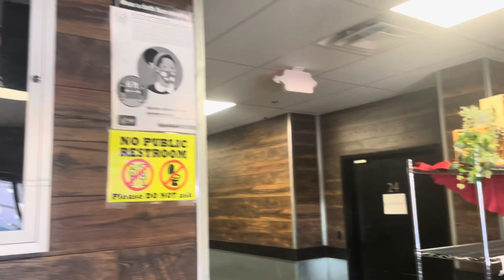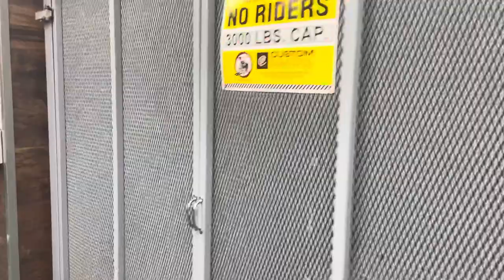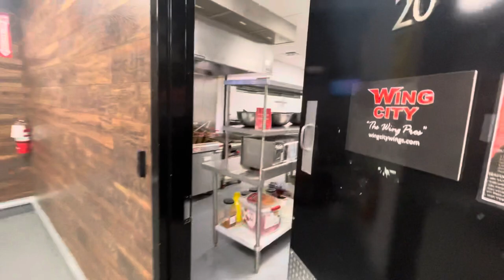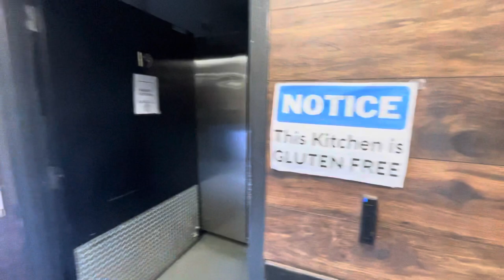Revolving Kitchen Virtual Tour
Here is a video of the Revolving Kitchen Commissary and Virtual Food Hall located in Garland, TX. This video highlights our front lobby order pick up area and marketplace, our different kitchen sizes, dry and cold storage, utility room and co-working spaces.